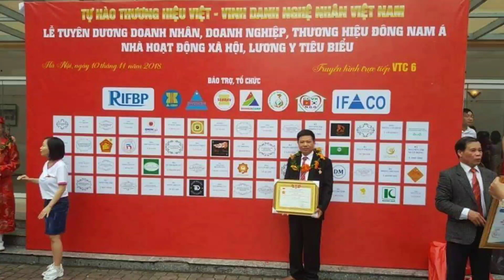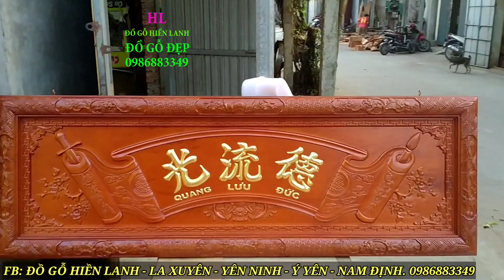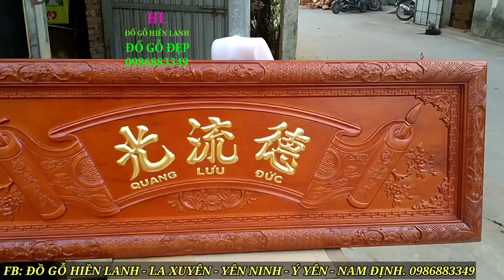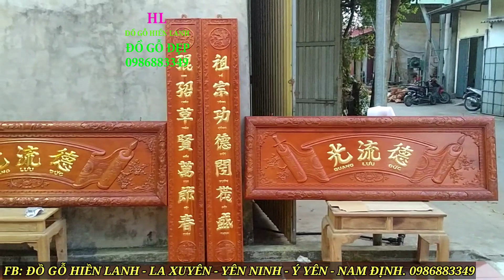🔴Cảnh Giác: Hoành Phi Câu Đối Dát Vàng Tàu vs Vàng 9999 khác nhau NTN??. Đồ Gỗ Hiền Lanh. 0986883349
- Trong Video này cơ sở sẽ hướng dẫn cho quý khách phân biệt 1 cách dễ dàng khi nhìn bằng mắt thường cũng thấy được
- Vàng Đài Loan( vàng tàu hay còn vàng Công nghiệp ) có gam màu vàng xanh trên mặt chữ
- Vàng 9999 có gam màu vàng vàng trên mặt chữ, nhìn thật hơn rất nhiều so với vàng đài loan
- vàng đài loan k phát quang khi soi đèn flas trong bóng tối
- vàng 9999 phát quang khi trời tối
- đây là 2 bộ hoành phi câu đối gỗ gụ dát vàng chữ Hán Nôm và phụ đề Tiếng Việt của 02 khách hàng Hưng Yên và Hà Nội.
🔴 hoành phi lồng cuốn thư bên trong có kích thước dài 1m97 x rộng 67, ván dầy 3cm, khuôn tranh to 7cm, dầy 10cm, xung quanh chạy chữ công, chạm 3 chữ Đức Lưu Quang
- 🔴câu đối phẳng gỗ gụ có kích thước 1m97 x rộng 28 x dầy 4cm - Câu Đối vế phải chạm :" Tổ Tông Công Đức Muôn Đời Thịnh - vế trái chạm:" Con Cháu Thảo Hiền Vạn Tết Xuân "
- Đây là mẫu Hoành Phi lồng Cuốn Thư mới nhất 2021  - hàng đặt khách hàng Hưng Yên.. ..Khách hàng yêu cầu dát vàng 9999 lên Bộ Hoành Phi Câu Đối gỗ gụ đẹp
- Khi quý khách mua bộ hoành phi câu đối này quý khách sẽ thấy tiện ích của bộ này( vừa là hoành phi + cuốn thư gỗ gụ)
- ý nghĩa hoành phi:" Người có đức độ sẽ tỏa sáng lưu truyền mãi về sau" - ý nghĩa câu đối" tổ tiên có công đức thì muôn đời thịnh vượng - con cháu có hiếu có thảo báo hiếu thì muôn đời là mùa xuân - mùa xuân cây cối đâm chồi nảy lộc - mùa xuân tượng trưng cho sự sống - lúc nào cũng có tết và mùa xuân